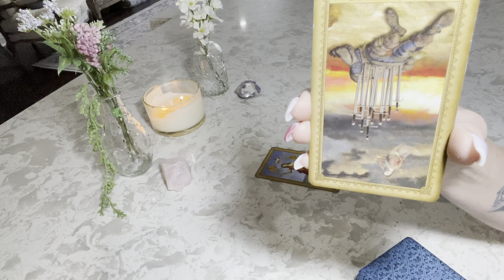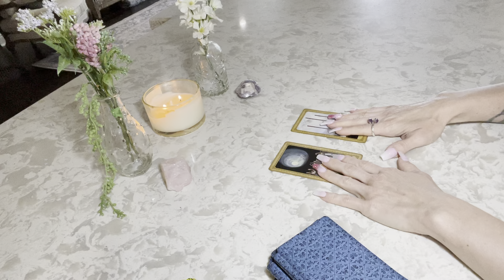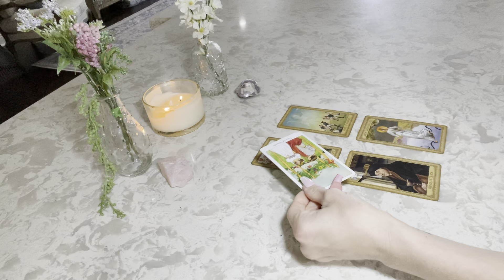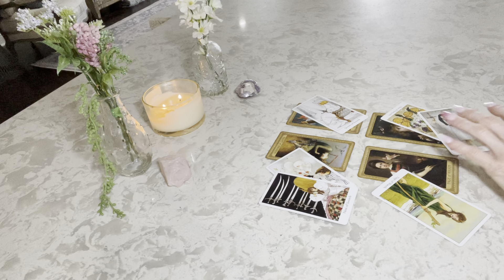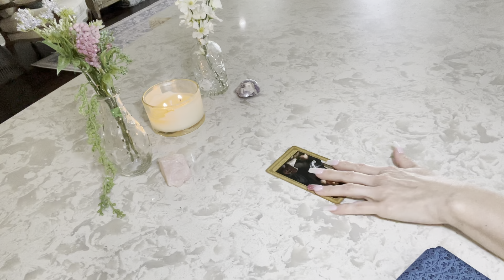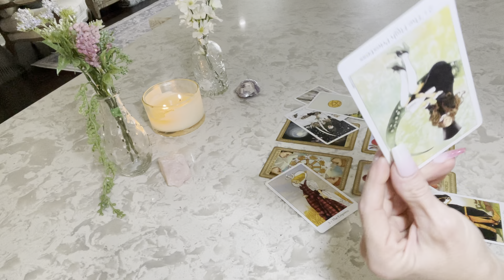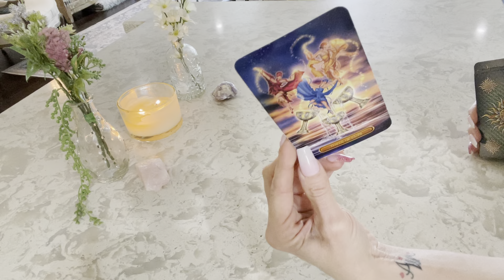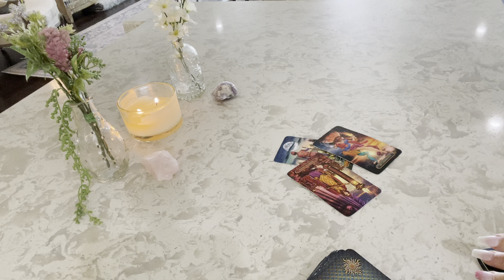I'm Dating Someone New...Hit or Miss? All Signs 💕💕💕July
Hello, everyone!  This Tarot Spread is concentrating on those who have recently had a new love interest, or will in July.  Keep in mind, you'll want to look at your person of interest's reading, as well.  In the comments section, let us know the best zodiac sign you've dated!  (Or, the worst zodiac sign you've dated, lol.)   Love you hard!

Tarot decks used:

Influence of the Angels Tarot

Dreaming Way Tarot